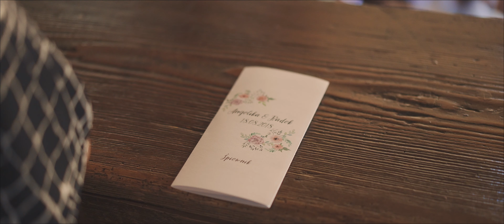Angelika i Radek